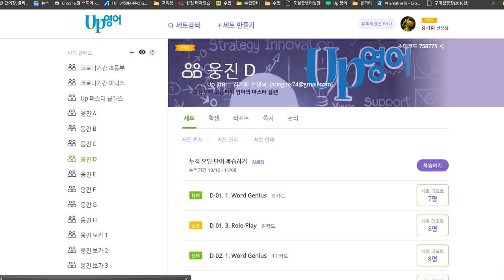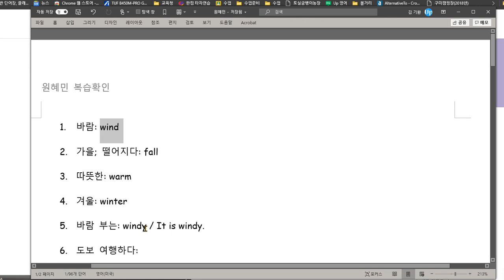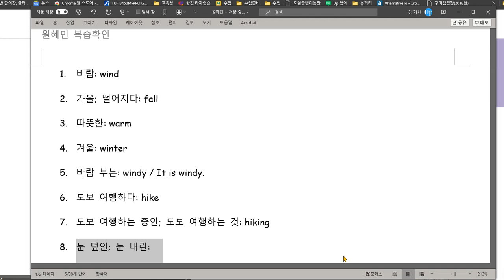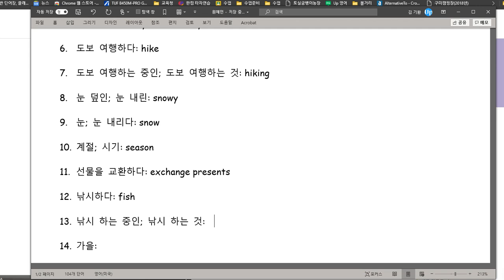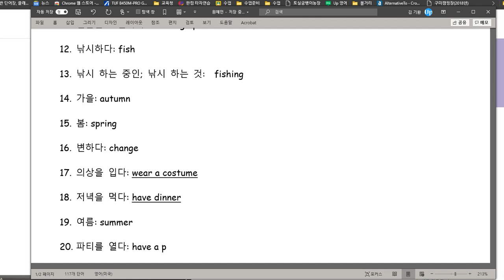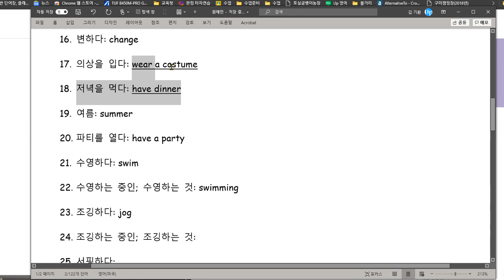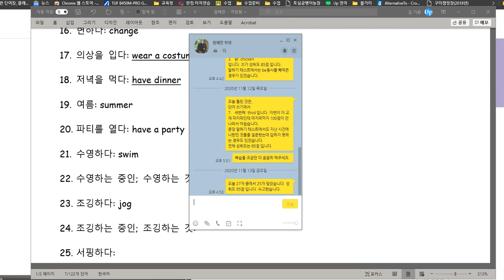원혜민 2020 11 13 칭찬 성취도 95점 어휘 학습했습니다